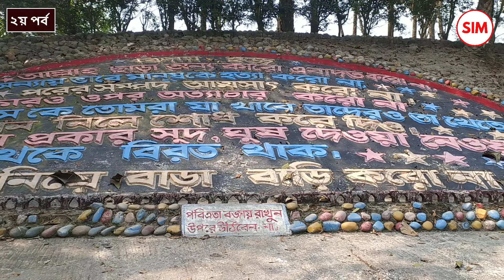আজব গুহা, ভিন্নজগত রংপুর! Vinno jogot rangpur । ভিন্ন জগতের আজব গুহা l Rangpur Tour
Vinno jogot is nice. vinno jogot rangpur is very beautiful. ভিন্ন জগতের আজব গুহা । ভিন্ন জগত রংপুর আজব গুহা।ভিন্ন জগত পিকনিক স্পটের মধ্যে আজব গুহা অনেক সুন্দর।  সপ্নপুরি আজব গুহা পর্যটন মার্কেটে। ভিন্ন জগৎ আজব গুহা।বিনোদন পার্ক সপ্নপুরি । ajob guha rongpur vinno jogot. রংপুর ভিন্নজগত  আজব গুহা দেখুন। vinno jogot ajob ghuha. ভিন্ন জগৎ রংপুর পার্ক।আজব গুহা দেখুন।ভিন্ন জগতের আজব গুহা ।I khow rangpur vinno jogot .vinno jogot park is nice